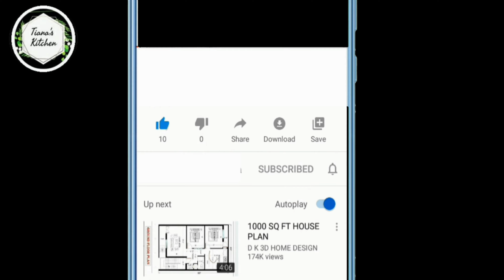How to Grow Mint Leaves at Home in Tamil | Easy Method | Kitchen Gardening | V45 | Tiana's Kitchen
How to Grow Mint Leaves at Home in Tamil | Easiest Method | Kitchen Gardening | Tiana's Kitchen

Please enjoy the recipe and make this with friends and family  :) :)

Thanks for all your support and keep watching.